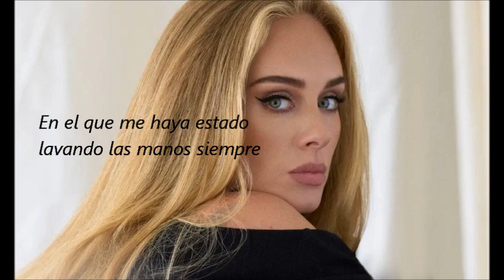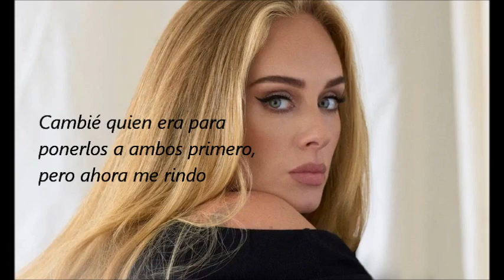Easy on me - Adele (subtitulada)